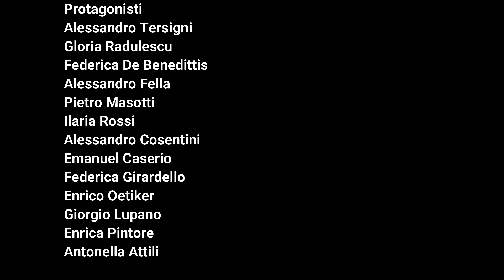Il paradiso delle signore| Paradise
Ecco qua finalmente un nuovo video, più articolato e ricco di sfaccettature.
Non ha un ordine cronologico ben preciso o un senso ben determinato, solo la volontà di incastrare le scene più belle che avevo in galleria (voglia di registrare sempre sotto zero ahah) sulle note di una canzone che mi ronza in testa da un bel pò e che non potevo non associare ad un video come questo!

Ho unito emozioni positive a negative, ho pianto e riso allo stesso tempo mentre montavo, aggregando finali più e meno belli.
Ho cercato di essere il più oggettiva possibile, così da accontentare tutti sui gusti, senza tralasciare le mie preferenze poi ovvio!

Spero vi piaccia, buona visione!
p.s. Grazie per i quasi 500 iscritti, dai che manca poco!!